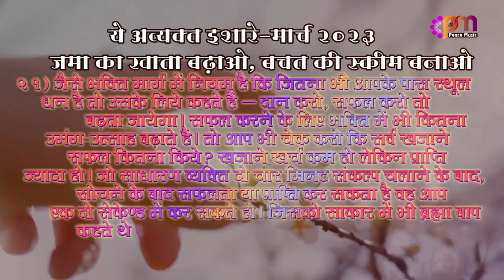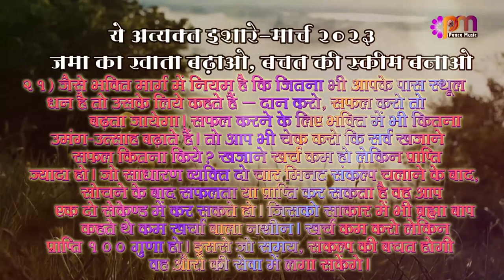21 3 2023 अव्यक्त इशारा (Avyakt Ishara)